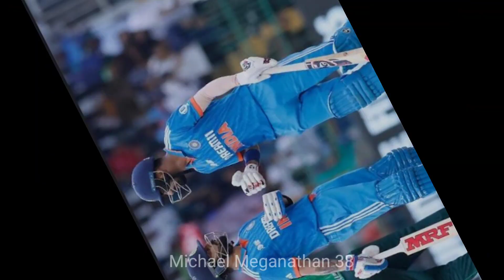பாகிஸ்தான் அணி தோற்றதும் அழுதுகொண்டே பாக் வீரர்கள் செய்ததை பாருங்க 😱 || IND VS PAK 2023